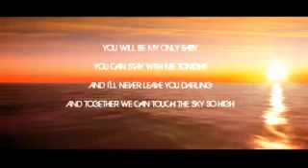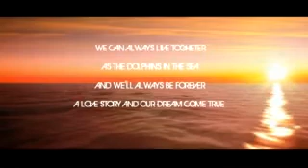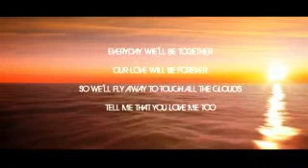IF YOU LOVE ME - ACOUSTIC-BY LUCA SAVINI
IF YOU LOVE ME (SANTOMO - AVERSA) ACOUSTIC COVER BY LUCA SAVINI